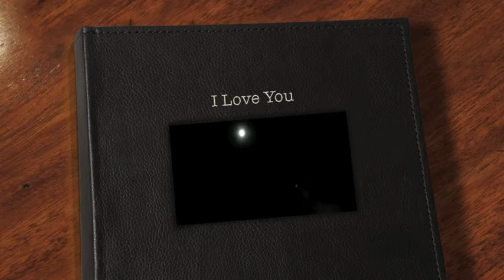I Love You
The best 50th birthday present is being married to the best man in the world!